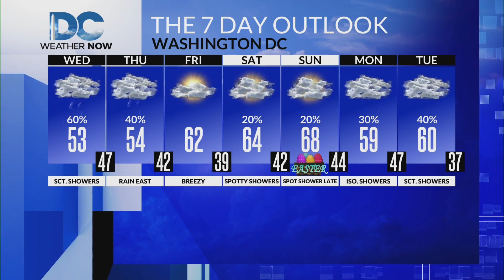Wednesday, March 27th, 2024 Meteorologist Jackie Layer's forecast for the DMV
Showers will be scattered across the region through the day today with highs in the low to mid 50s this afternoon, especially east of the I-81 corridor.  The mountains region will be mainly dry today with highs reach near 60.  It will still be a bit soggy tomorrow for areas along and east of the I-95 corridor while Friday is drier and breezy with highs in the lower 60s.